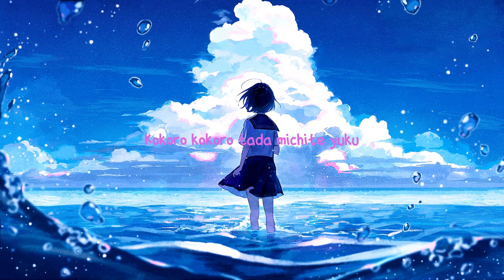知らないままで ( Irxkxndji Remix )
Rokudenashi - As you don't know ( Irxkxndji Remix ) feat. Hanakuma Chifuyu AI LITE

Artwork: I forget who made this, but I found this on twitter